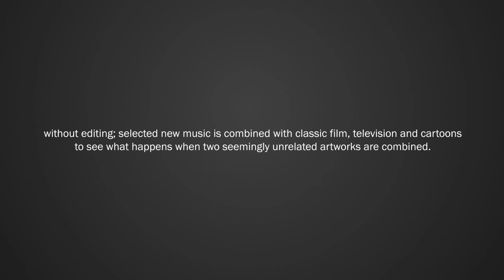With You. - Ghost (feat. Vince Staples)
+ an audio/visual music blog experimenting with interconnectivity in the universe +

without editing; selected new music is combined with classic film, television and cartoons to see what happens when two seemingly unrelated artworks are combined.